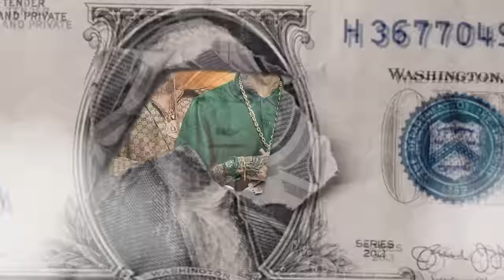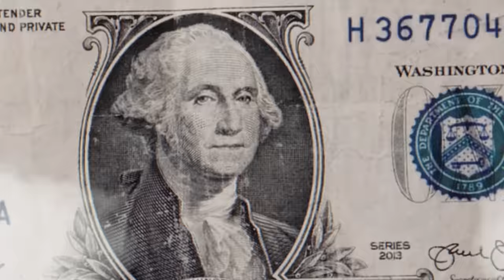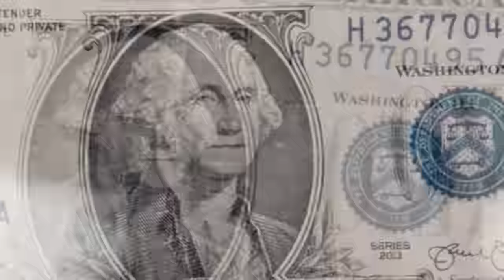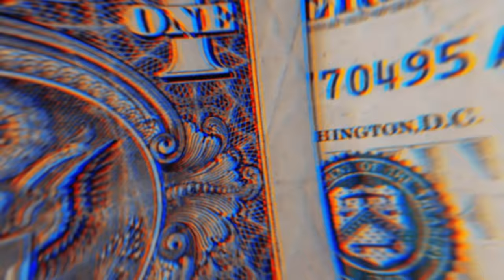SET FUNK CONSCIENTE - MC KAKO, MC KADU, MC MARKS, MC RYAN, MC IG, MC DANIEL (FUNK LANÇAMENTO 2024)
SET FUNK 2024 - MC IG, MC Don Juan, MC Ryan, MC Ph, TrapLaudo, MC Kadu, MC Hariel (FUNK LANÇAMENTO)